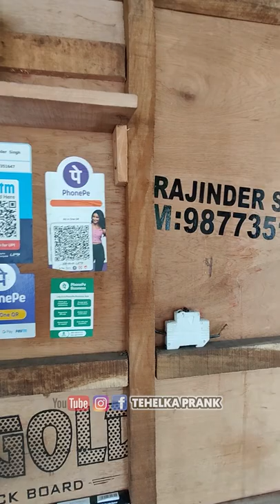इन सरदार जी जैसा कोई नहीं ❤️ जीना कोई इनसे सीखे ❣️